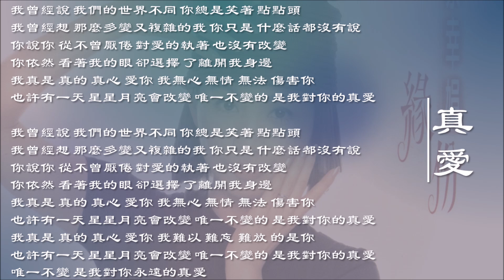【蔡幸娟 Delphine Tsai】真爱 国语（1994）